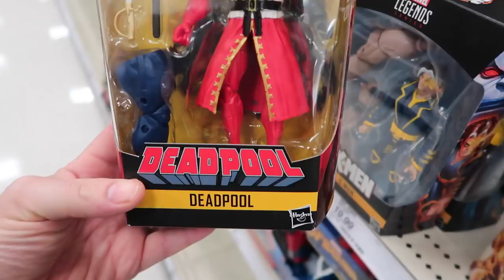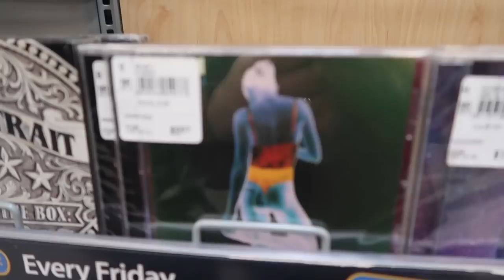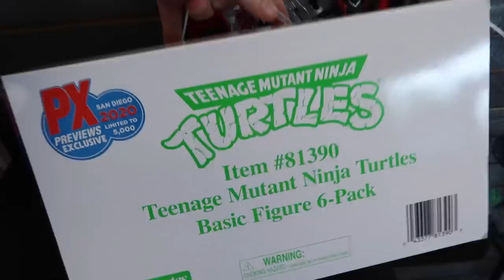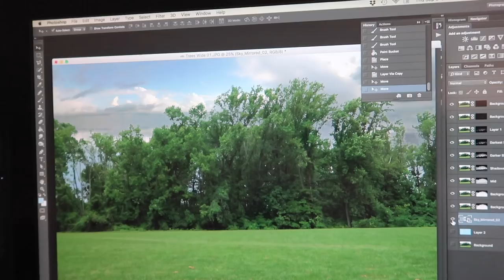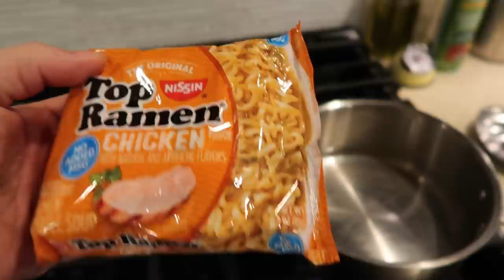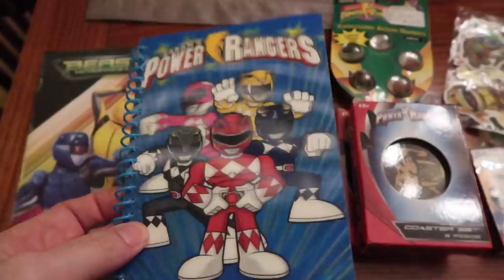We Need Photos of Trees! Also, Power Ranger Toy Hunting. (Vlog #607)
Still workin' on various projects/animations. Now we need trees. Speaking of green, really hope you'll check out our TMNT vid if you missed it! Are you finding Power Rangers Lightning Collection toys at your Target? They should have been put out on the first. *Should have* been. MMPR Black Ranger Zack is long gone, Zeo Red Tommy, and Yellow In Space Ashley were still at mine, along with Mighty Morphin Goldar (Season 1 Goldar w/o the wings).

OUR MAILBOX
Bruno/MMPRtoys
868 W. Street Rd. #345